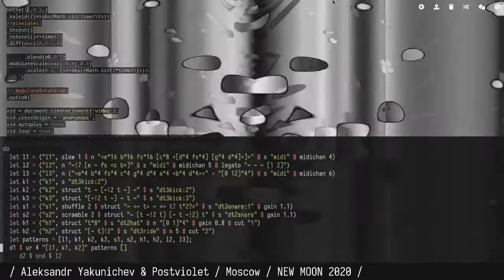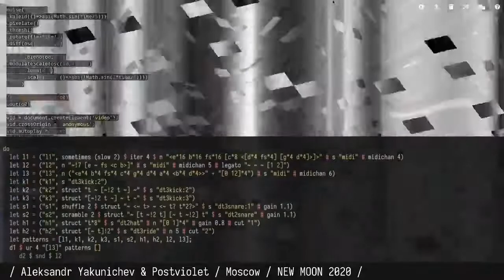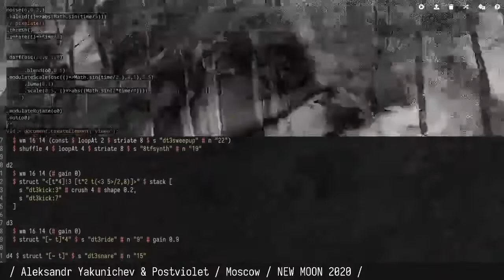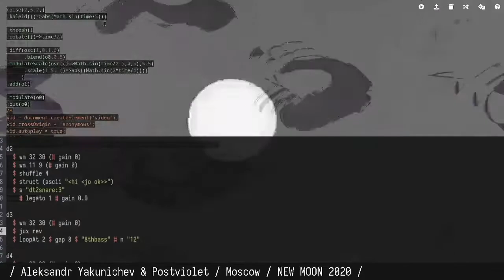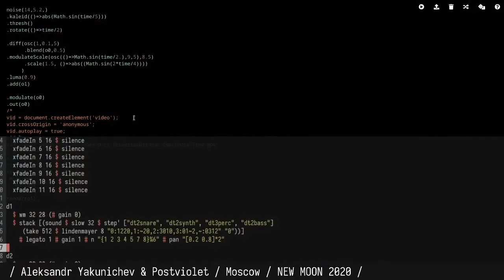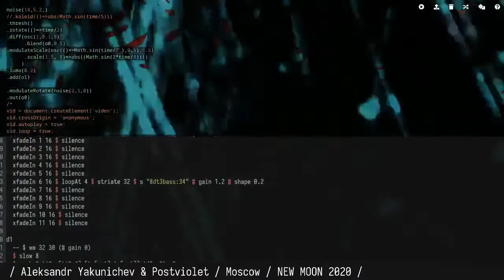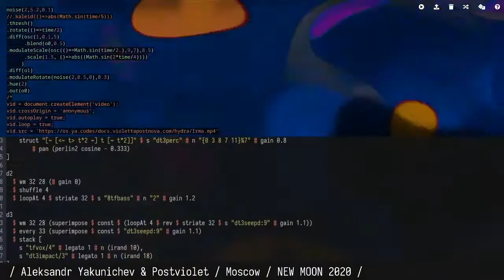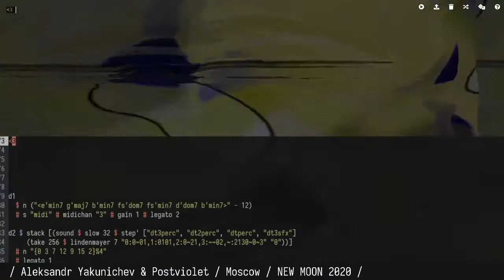New Moon Stream 2020 - Aleksandr Yakunichev & Postviolet - 2020-08-18 18:00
New Moon Stream 2020 live performance by Aleksandr Yakunichev & Postviolet from Moscow

TidalCycles & Hydra AV